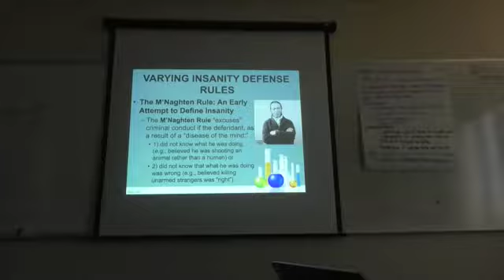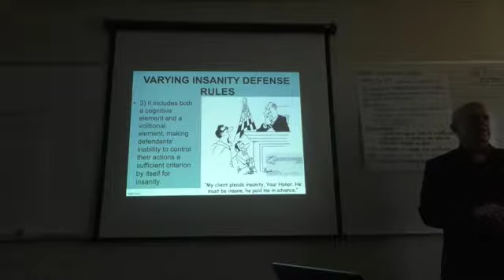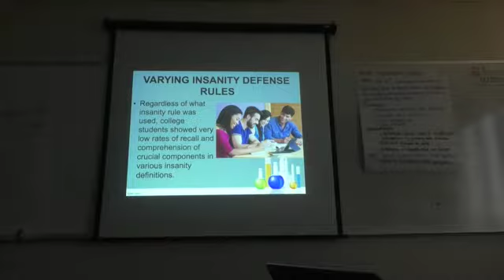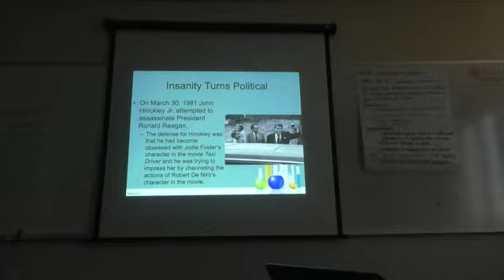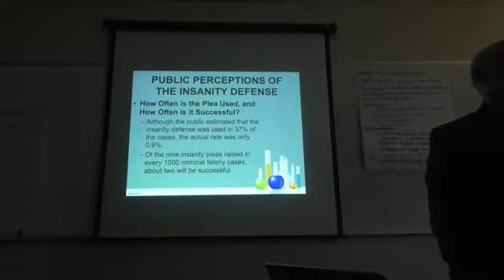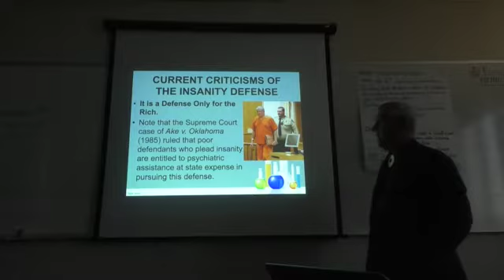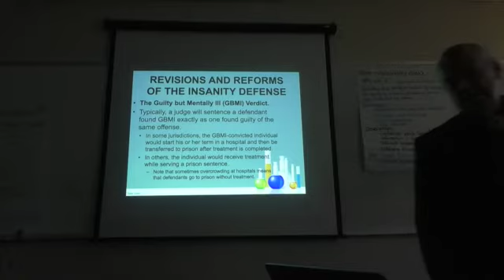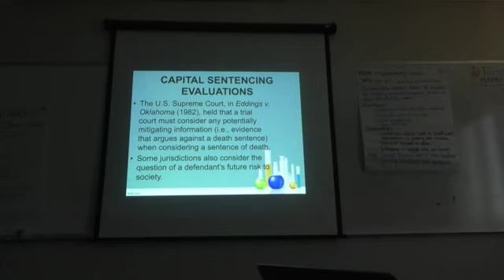Psychology of Law 5 November